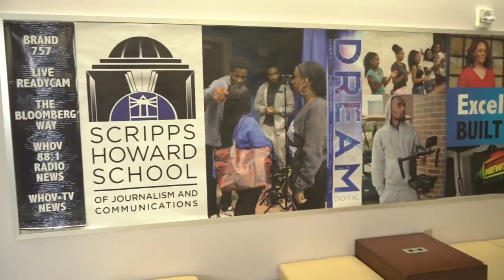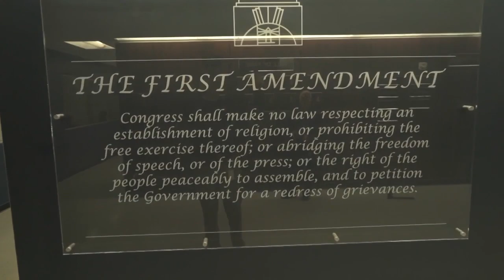Scripps Howard School of Journalism celebrates 20 years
On Friday, Hampton University held a special event, marking a major milestone for the Scripps Howard School of Journalism.

Hampton University and the E.W. Scripps Company, the parent company of News 3, are celebrating 20 years together. E.W. Scripps owns 61 TV stations in 41 markets across the country.